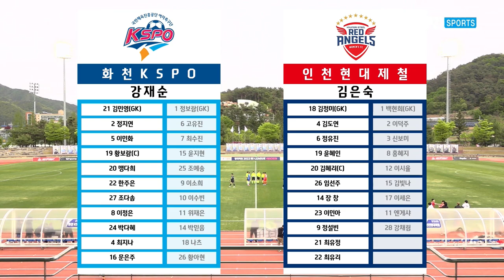H/Lㅣ2022 WK_6R(22) l Hwacheon vs Incheon - 2022.4.28 l 화천KSPO vs 인천현대제철